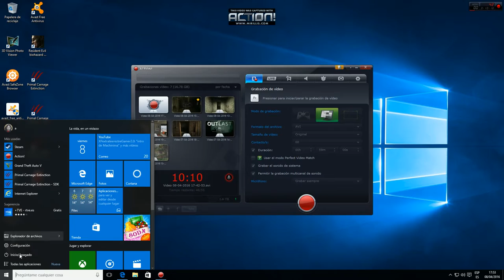Outlast - El Doctor Loco Me Cortan Los Dedos!! : O parte 5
GTA 5 PC OUTLAST I SLITHER.IO I AGAR.IO Mas juegos

Si quieres que siga jugando este juego dale "me gusta"

Parte 5